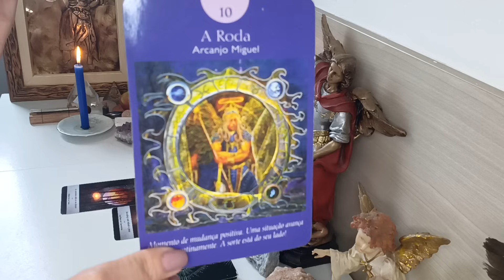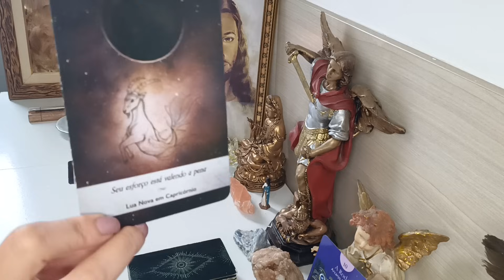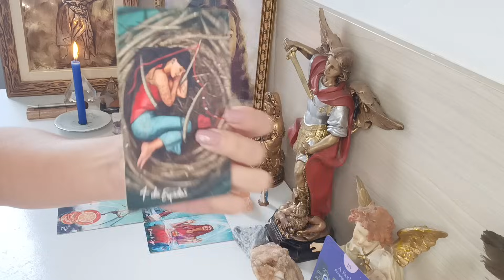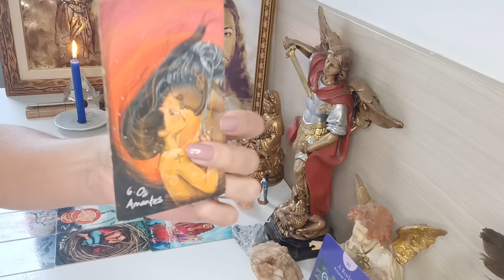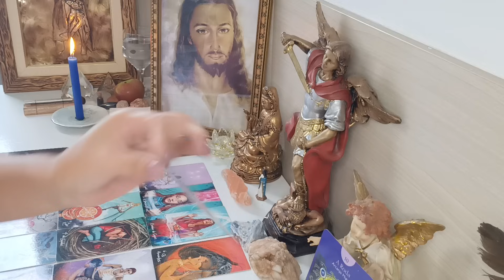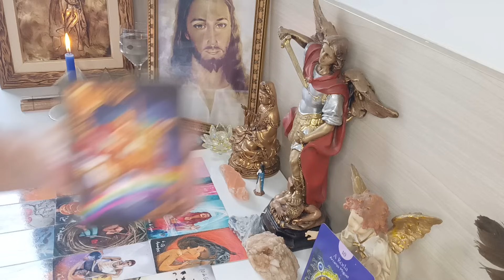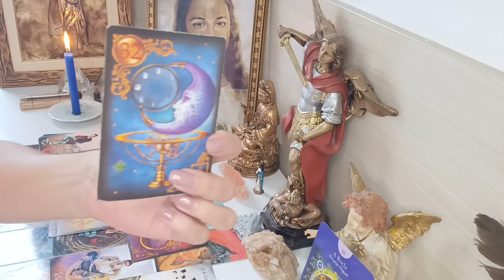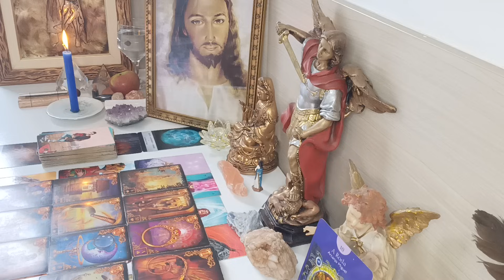CAPRICÓRNIO♑.SUA INTUIÇÃO ESTÁ TE AVISANDO 💥ALGO REPENTINO ❗ MUDA MUITA COISA💥 DECEPÇÃO ❗EQUILÍBRIO